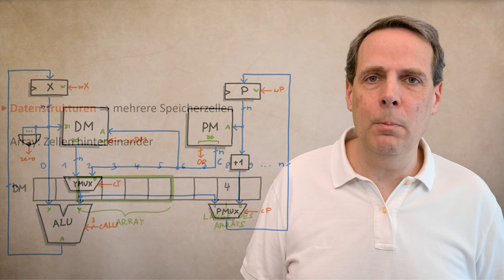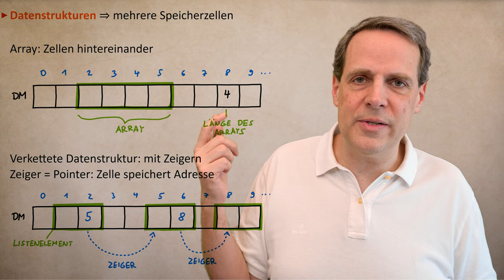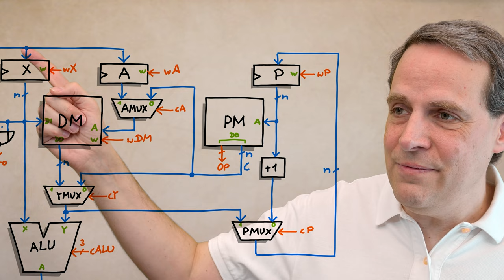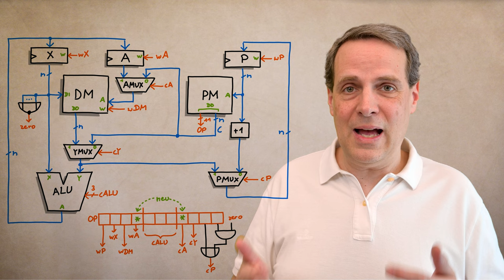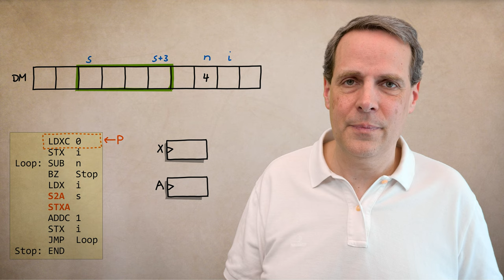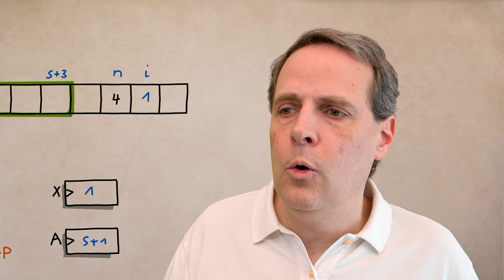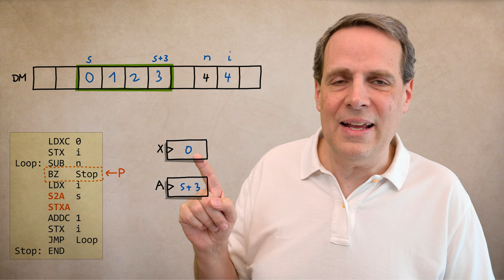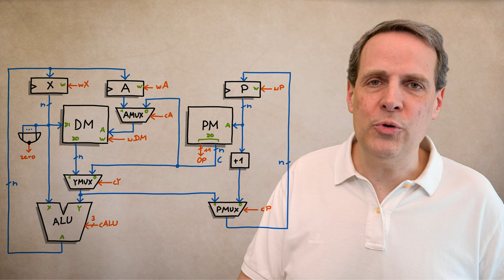Adressregister (Rechnerbau Teil 12)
Um komplexe Datenstrukturen verwenden zu können, muss eine Random Access Machine die Möglichkeit haben, die Adressen im Speicher berechnen zu können, anstatt sie nur als Konstanten im Programm vorgegeben zu bekommen. Um dies zu ermöglichen, muss unser Minimalcomputer, die Big Coffee Machine (BCM), ein neues Register A zum Speichern von Adressen im Data-Memory bekommen. Nach diesem Schritt ist die BCM endlich fertig.

0:00 Was bisher geschah...
0:36 Datenstrukturen
5:11 Modifikationen der BCM
9:07 Instruktionen mit Adressregister
14:48 Beispiel: Array mit Werten füllen
21:31 Laufzeit
25:22 Die Big Coffee Machine ist fertig!